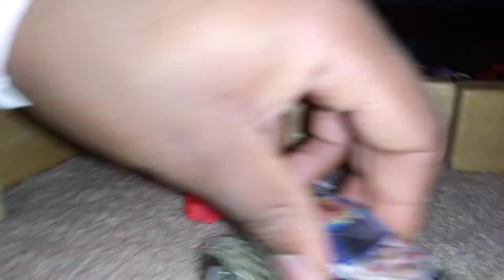Monster jam world finals 6 king krunch